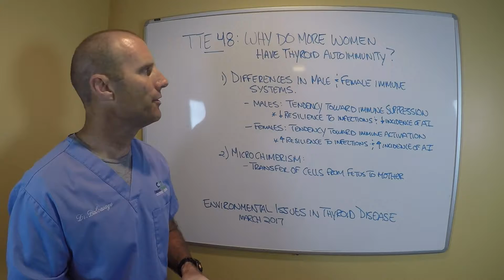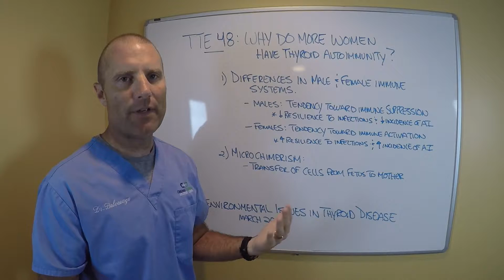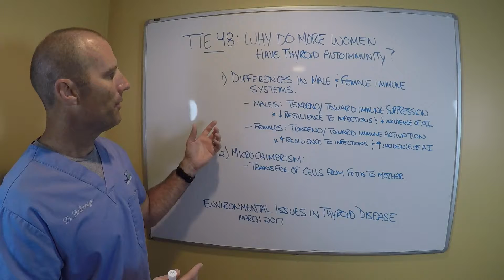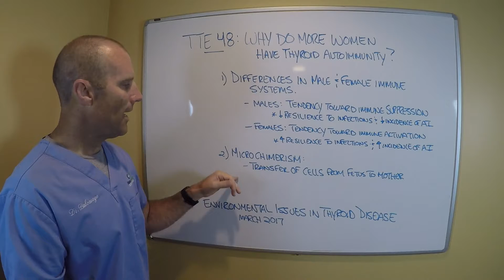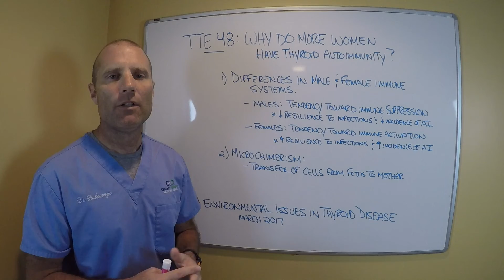TTE48 Why Do More Women Have Thyroid Autoimmunity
Dr Eric Balcavage discuses why more women have autoimmune thyroid conditions than men.